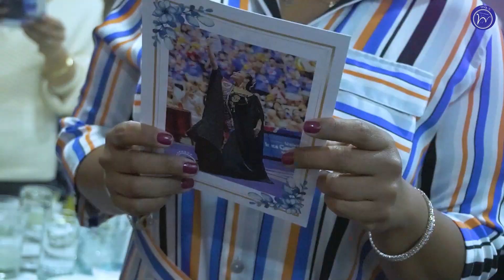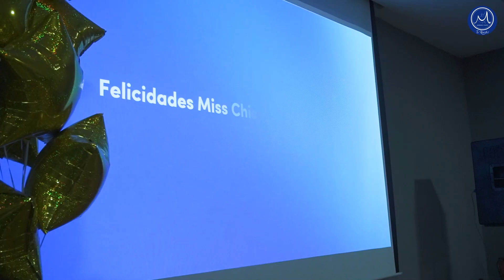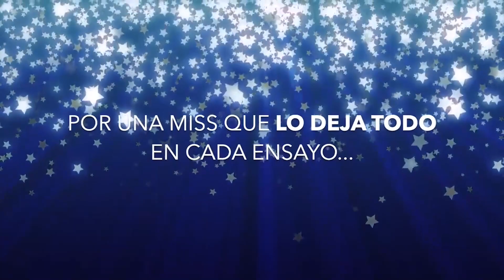HOMENAJE | CHIO ABANTO 2023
🌟 Gracias, 𝗖𝗵𝗶𝗼 𝗔𝗯𝗮𝗻𝘁𝗼, por ser parte de este evento magno, donde celebramos, por séptimo año consecutivo, el reconocimiento como la mejor academia de marinera. También celebramos las siete estrellas conquistadas en el Concurso Interacademias. 🌟⁣
En 𝗡𝗼𝘁𝗶𝗠𝗮𝗿𝗶𝗻𝗲𝗿𝗮, compartimos las historias de triunfo que nos han convertido en la academia de referencia en el mundo de la marinera. ¡𝗛𝗼𝘆, 𝗹𝗮 𝗺𝗮𝗿𝗶𝗻𝗲𝗿𝗮 𝗯𝗿𝗶𝗹𝗹𝗮 𝗰𝗼𝗺𝗼 𝗻𝘂𝗻𝗰𝗮 𝗮𝗻𝘁𝗲𝘀!⁣
Únete a nosotros mientras exploramos el legado de 𝗖𝗵𝗶𝗼 𝗔𝗯𝗮𝗻𝘁𝗼 y celebramos el éxito que ha llevado nuestra academia a lo más alto. 🎉  🎊⁣